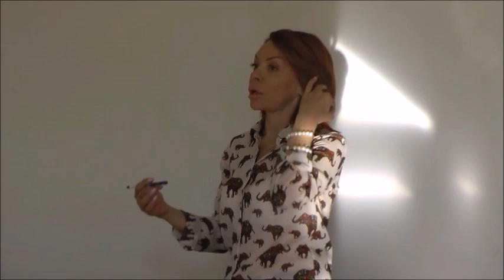Սիրուշոյի կնքամոր գործով վճիռը կայացնելու է Քոչարյանին կալանավորած դատավորը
տեսանյութը © ՎԵԼԵՍ ՀԿ-ի